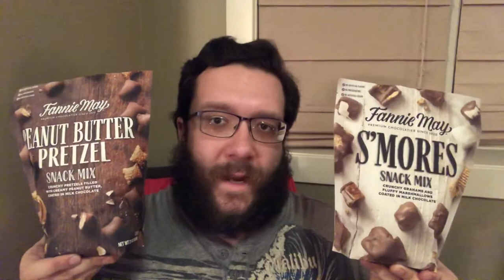Trying Fannie May's Peanut Butter Pretzel and S'mores Snack Mixes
With a notable chocolate company still branching out after all this time, Zach tries two new appealing selections.

To speak out against the attack at the US Capitol and related events, you can start by calling your Senators and Representative at .

To learn more about COVID-19 issues in the US, go

There are several online resources where you can help with the current fight for racial justice, one of them being